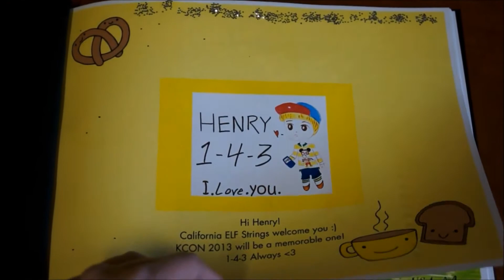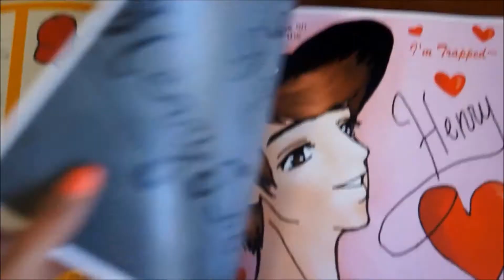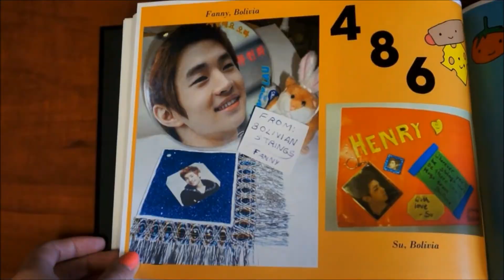Henry Message Book for KCON - Super Show USA California Please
Here is our message book from all our followers at @SuperShowCA_USA
We were able to hand it to Henry personally when he arrived at LAX! I am sure he loved it just as much as we did making it :)

We hope he can come back to LA soon!